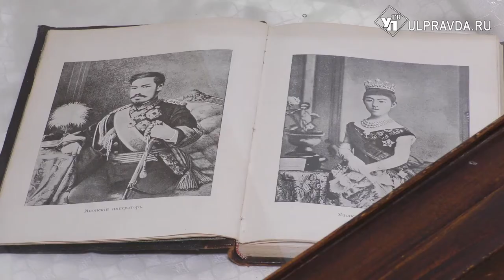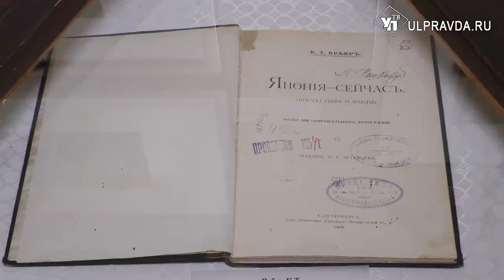Загадка Гончарова. Уникальные гравюры пополнили выставку «Старинная японская фотография»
Ульяновск стал тринадцатым городом, где реализуется межмузейный партнёрский проект «Старинная японская фотография». Большой комплекс фотографий позволяет увидеть полную и разнообразную картину жизни страны Восходящего солнца. Но в нашей выставке есть особая изюминка.